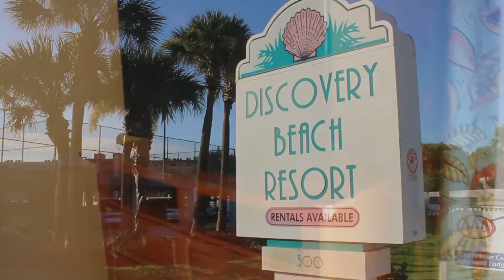Discovery Beach Resort, a VRI resort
Feel the warm sunshine... a cool tropical breeze...enjoy the endless stretch of beautiful sandy beaches. Discover all this and more at Discovery Beach Resort where each stay will be a memorable one. In addition to surfing, sailing, fishing and basking in the warm Florida sun, NASA® and the Kennedy Space Center® are close enough to see shuttle launches. Golf courses are nearby and Walt Disney® World Resort and Universal Orlando® are less than an hour away. Let us show you just how close fun can be.